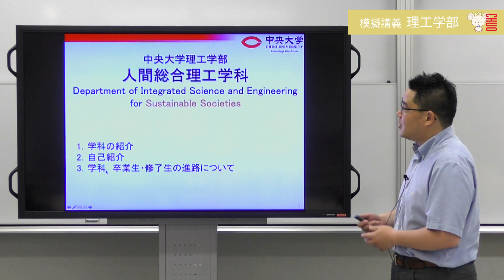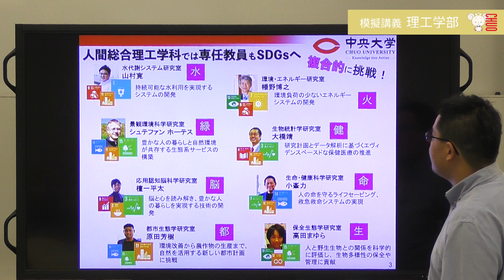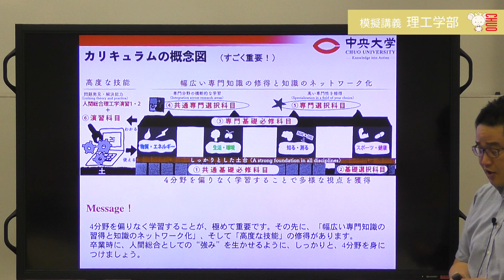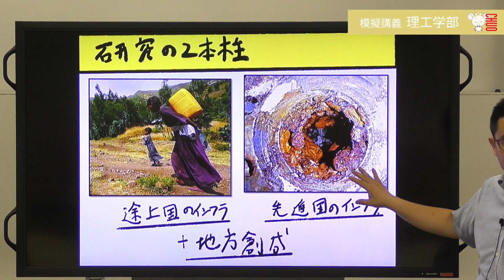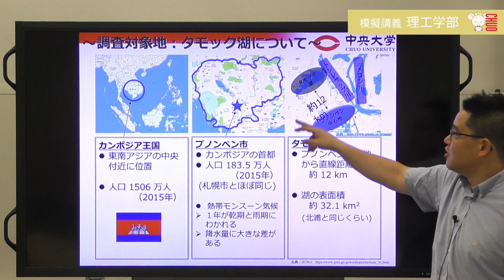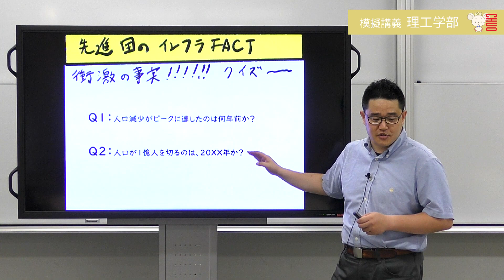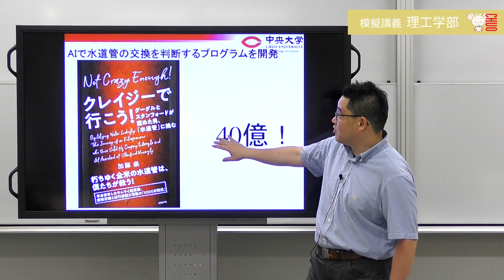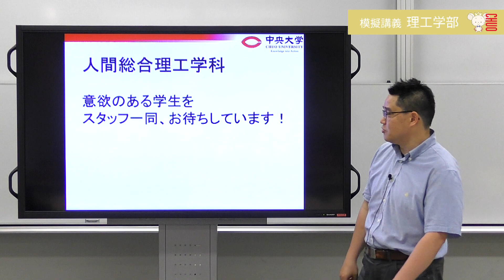人間総合理工学科で学べること、挑戦できること 〜”ミズ”から学べることを例に〜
中央大学 理工学部 人間総合理工学科 山村寛先生による模擬講義です。約22分。2020年7月制作。